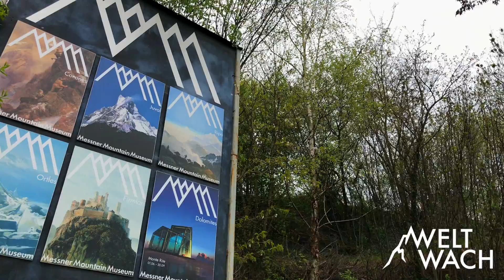REINHOLD MESSNER - Der Ruf des Abenteuers - Weltwach TV: Folge 5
Bergsteigerlegende Reinhold Messner spricht in dieser Weltwach Folge mit Erik Lorenz über einige seiner Grenzgänge und erläutert, was er unter einem Abenteuer versteht. Er beantwortet die Frage, wie sich auch im Zeitalter der Digitalisierung und Globalisierung noch Abenteuer erleben lassen – und beschreibt, welche Bedeutung ihnen heute zukommt.

Diese Folge gibt es auch als Podcast: Besuche für mehr Interviews mit Abenteurern, Autoren und Reiseexperten.

Er ist einer der bedeutendsten Extrembergsteiger und größten Abenteurer aller Zeiten: Reinhold Messner. Die Liste seiner Erfolge ist gewaltig. Er hat 1978 gemeinsam mit Peter Habeler als erster Mensch den Gipfel des Mount Everest ohne Zuhilfenahme von Flaschensauerstoff erreicht, etwas, das als unmöglich galt, bevor er das Gegenteil bewies. Er stand als Erster auf den Gipfeln aller vierzehn Achttausender, also aller Berge, die über 8000m hoch sind, auch das in jedem Fall ohne Flaschensauerstoff. Er hat als erster Mensch einen Achttausender im Alleingang bestiegen – den Nanga Parbat – und er war, als er zum zweiten Mal auf dem Mount Everest stand, der erste Mensch, der dessen Gipfel im Alleingang erreichte. Er war der zweite Mensch, der 1986 die Seven Summits erreichte, also den jeweils höchsten Gipfel jedes der sieben Kontinente. Insgesamt hat Reinhold Messner über 100 Erstbegehungen durchgeführt.
Außerdem durchquerte Reinhold Messner zu Fuß die komplette Antarktis, ein 2.800km langer Marsch durch Schnee und Eis. Ihm gelang die bisher längste Grönlanddurchquerung ohne technische Unterstützung, und er lief durch die Wüste Gobi.